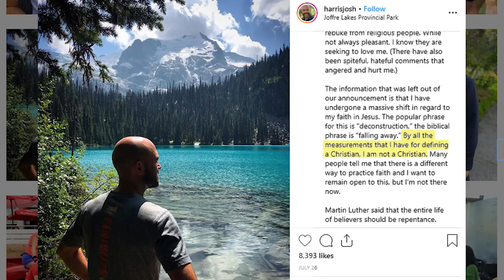Pastor Reacts to Joshua Harris and Marty Sampon - Apostasy and Doubt - VLOGust Day 21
Christian author, of "I Kissed Dating Goodbye", Joshua Harris is no longer a Christian. That's what this former pastor stated on his instagram account. Then, Hillsong writer, Marty Sampson started having doubts about his faith in Christ and even referred to his position as one of "shaky faith". How should creations react to Christian leaders who are having doubts or that have slipped into individual apostasy? Is there a Biblical response to these situations?

Well, this is what I feel our stance as Christians should be. This is how I choose to respond and the Biblical passages that I have used to find this position.

What are your thoughts? How do you think we should respond?

After you've watched this, don't forget to head over to Jarrod's channel to hear how he answered the same question.

And if you'd like to check out the video from the channel Radioactive Blueberries that inspired this question, you can check it out

▶ MY GEAR:

▶ EDITING/OPTIMIZING:
- Adobe Premiere Pro CC